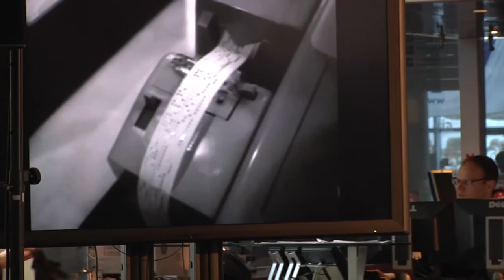BètaBreak - Onderweg naar morgen: het transport van de toekomst